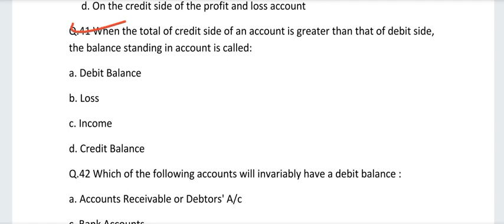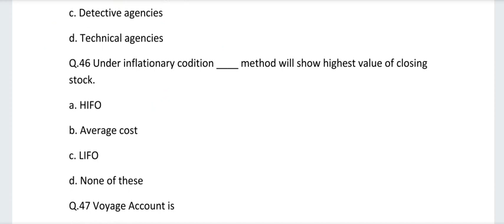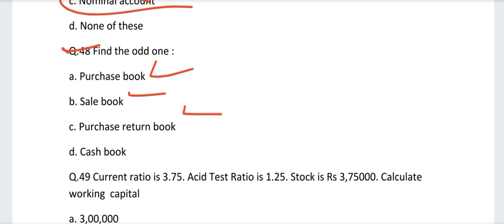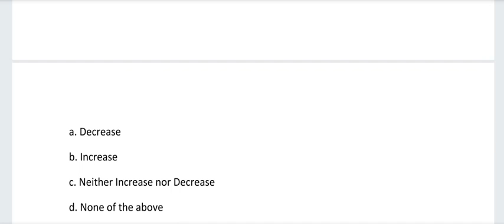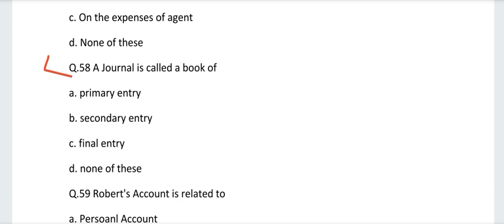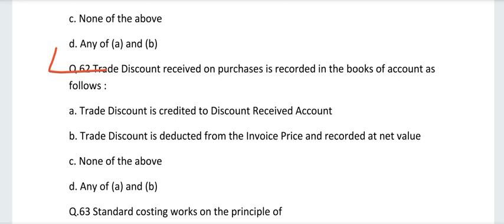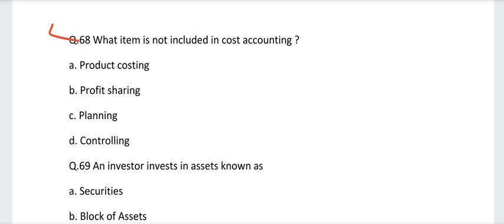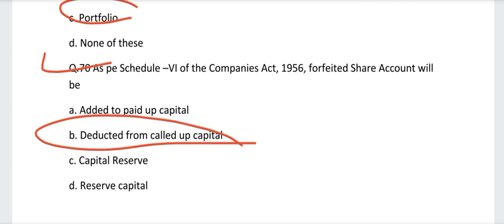HPSSC JOA ACCOUNTS CLASS-11 || Accounts Questions- 2022 Exam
accounts question,

Video about: in this video cover questions of accounts for hpssc joa accounts post code 932 exam 2022

Channel About: gk c9 guru is a education channel, gk c9 guru, @GKC9GURU